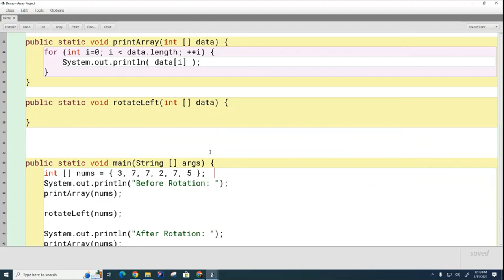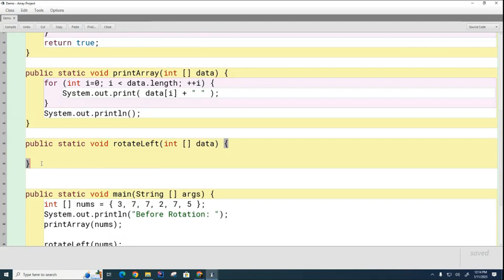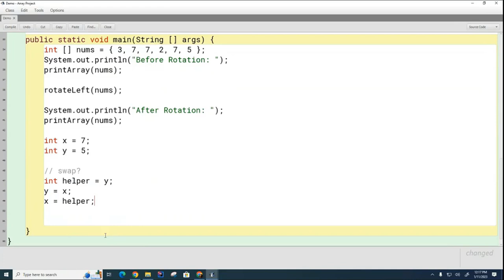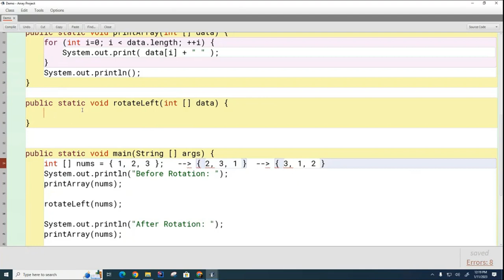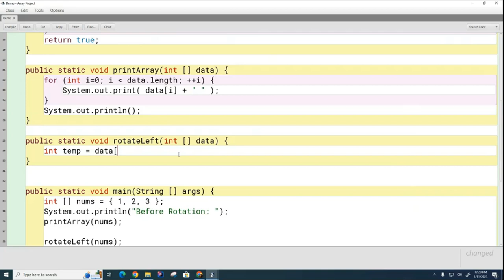CSA 053: Array Rotation Algorithm